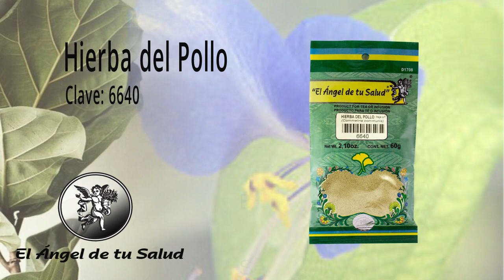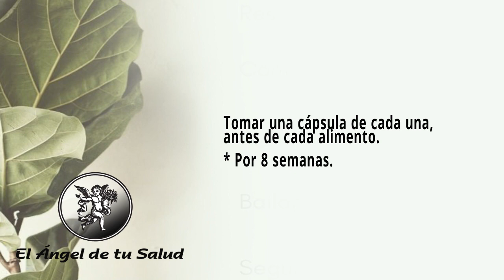FÓRMULA HERBOLARIA PARA TRATAR LAS ERUPCIONES EN LA PIEL